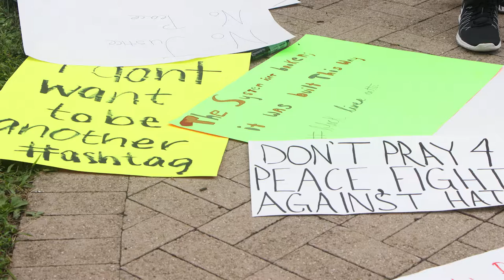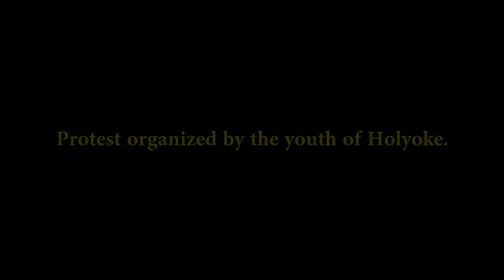Holyoke Protest Against Police Brutality 7/10/16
Coverage of a youth organized rally against police brutality at Veteran's Park in Holyoke, MA on July 10, 2016. Part of the series "Voices of the 01040"

Video by Cheryl O'Connell